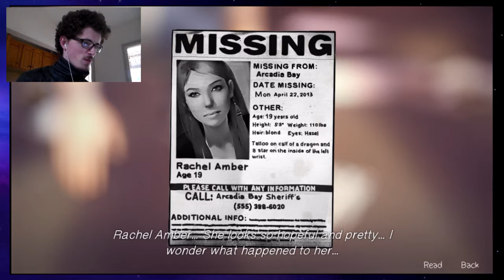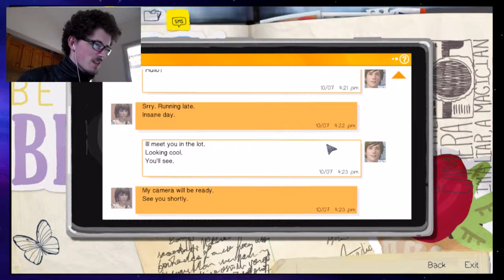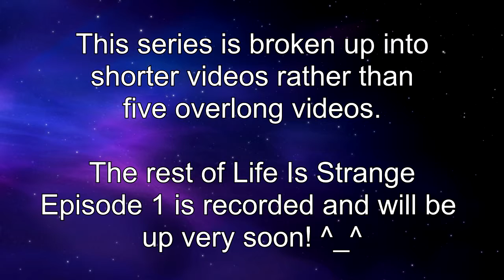Loafers Plays Life Is Strange Ep1.B - The Lazarus Experiment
Wowser!